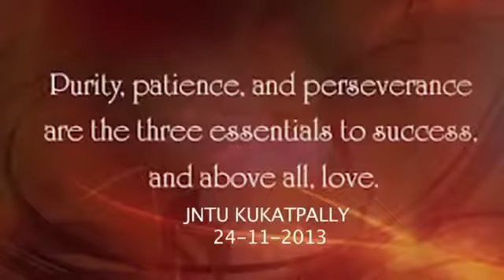Swami Bodhamayanandaji's Speech at SV150 Seminar @ Hyd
This was during the Seminar on "India's Growth Story - Challenges & Road Ahead" conducted on Nov 24 2013 at JNTU Auditorium, Kukatpally, Hyderabad. The Aashirvachan at the event were given by Swami Bodhamayananda (Director, Institute of Human Excellence, Ramakrishna Math, Hyderabad). The primary speaker at the event was Sri Gurumurthyji.